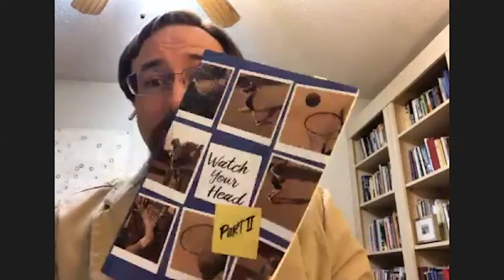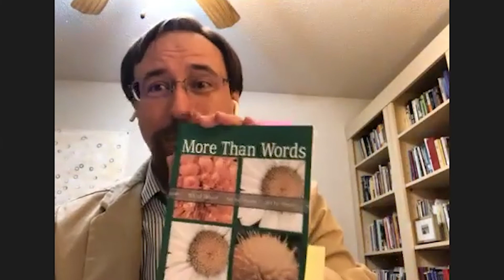EMPORIA WRITERS GROUP - WAWL Archives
Local authors read their works. Featured performers include Brenda White, Curtis Becker, Kevin Rabas, Deb Irsik, Kerry Moyer, Michelle Zumbrum, and Lindsey Bartlett.

All images, videos and audio are licensed in this video.